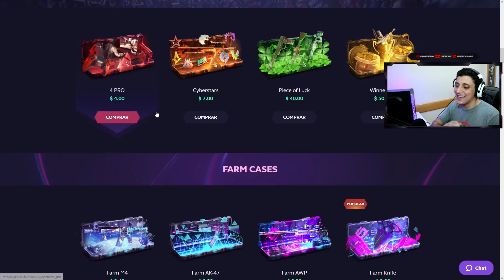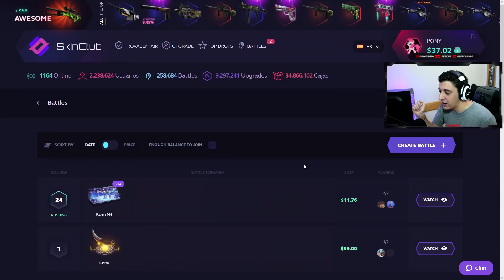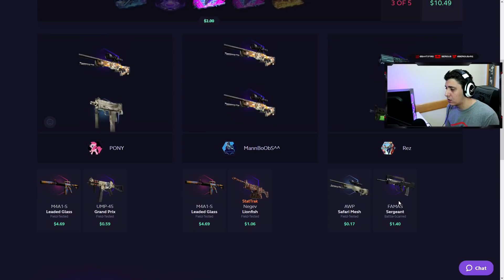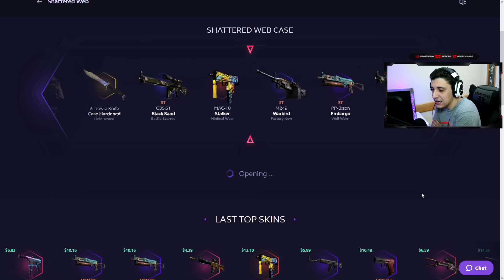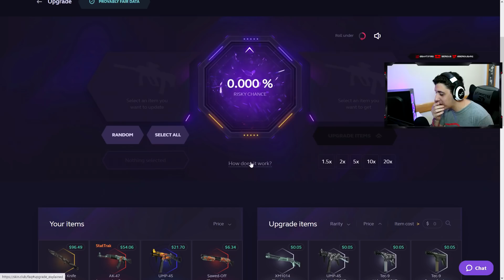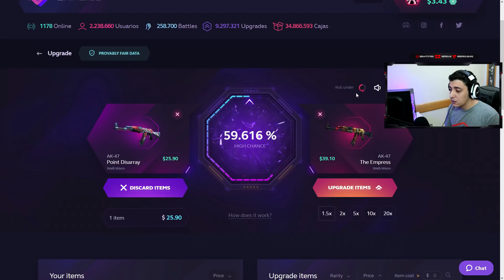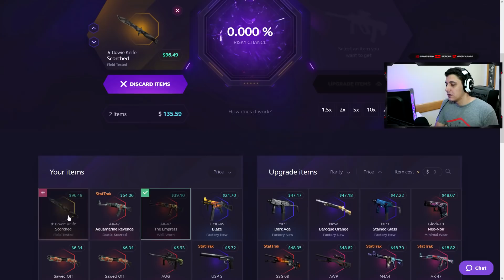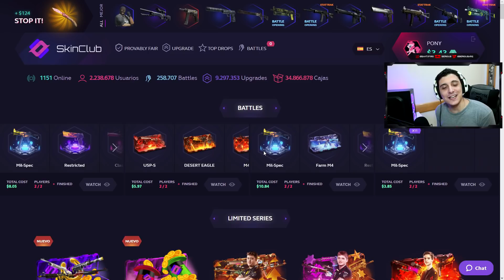¡4% PARA QUE ME TOQUE UN CUCHILLO! | SKINCLUB